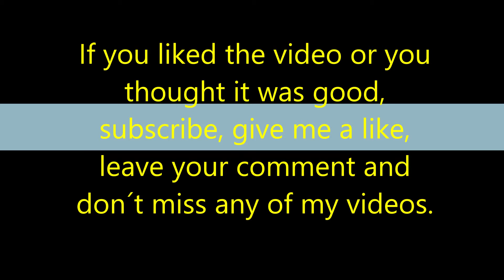Beautiful Ferrari F12 Berlinetta TDF Blue by BBR Models 1/18 Scale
Hello,

In my video  I show this beautiful F12 TDF Blue, 1/18 Model Car by BBR Models.

Yes, Resin model,  no opening parts, BUT... stunning  paint color, presentation  and a lot of nice details.

Watch the video and enjoy them!